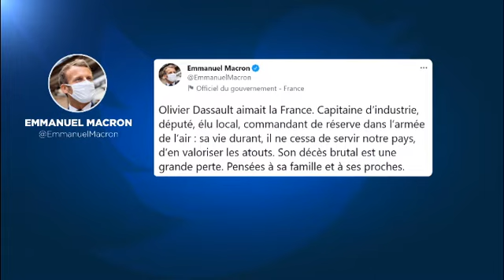# Olivier Dassault dies in helicopter crash Euro news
Olivier Dassault was a French politician and billionaire who served as a deputy in the National Assembly. Wikipedia 69 and a father-of-three, died around 6 pm (1700 GMT) when his helicopter crashed near the upmarket coastal resort of Deauville in northwest France, parliamentary and investigation sources told AFP. French President Emmanuel Macron led tributes, saying in a tweet that "Olivier Dassault loved France